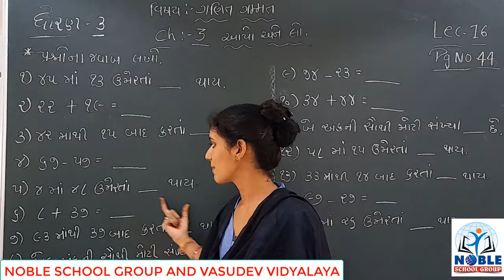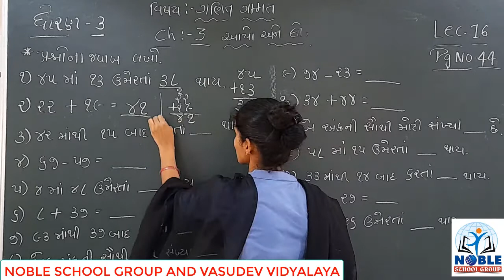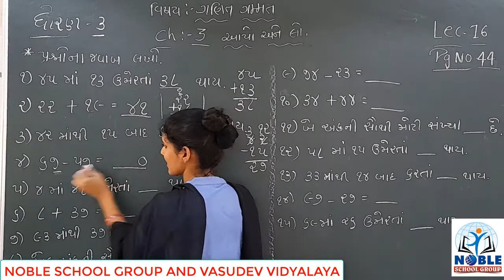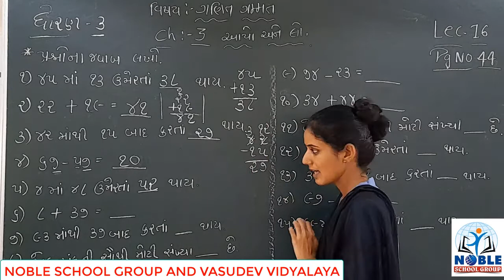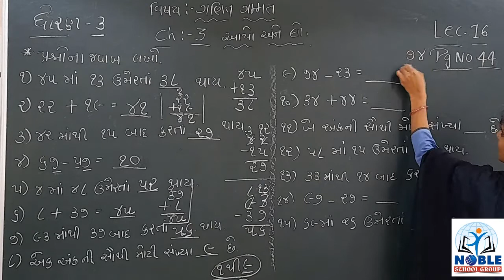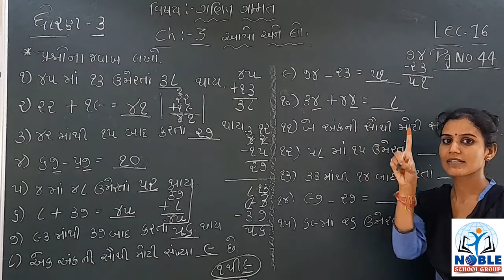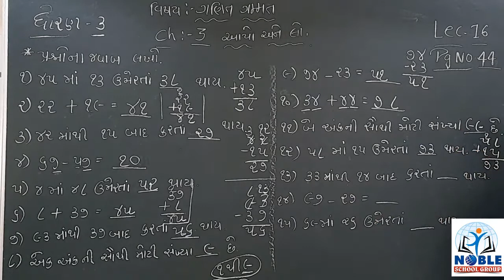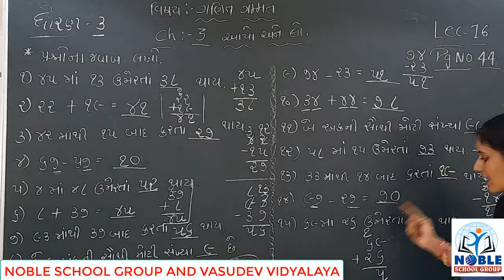STD-3 (MATHS) (LECTURE-16)